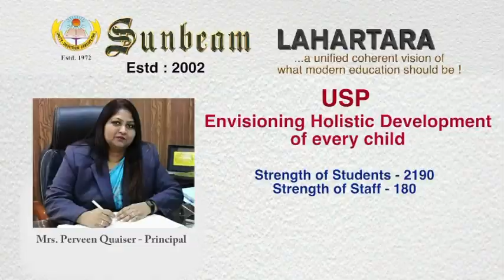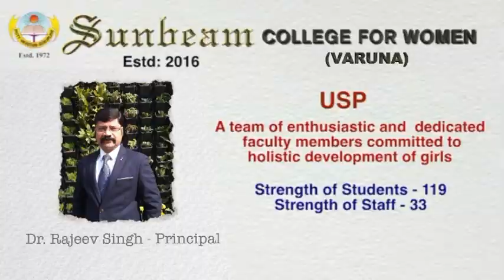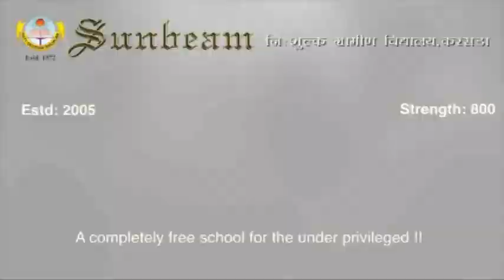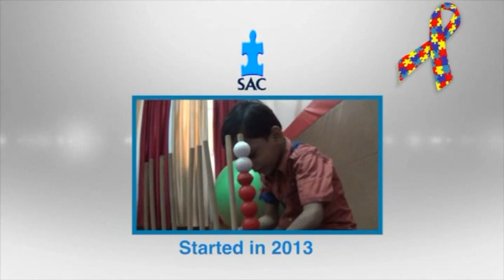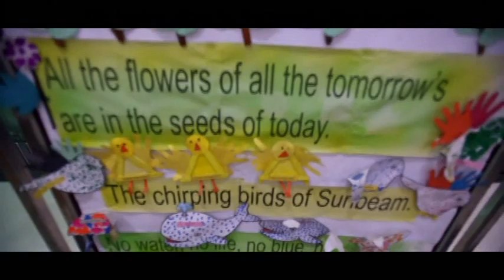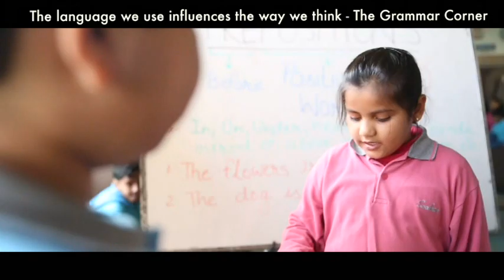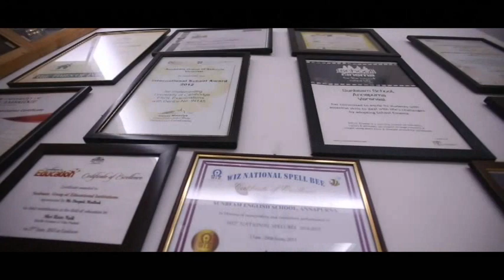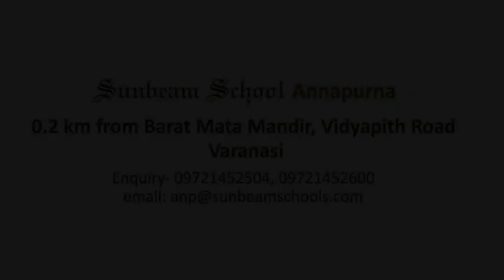Sunbeam Group and Sunbeam Annapurna Movies 2019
Sunbeam School Annapurna Varanasi